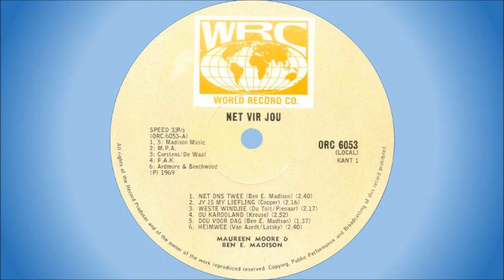Maureen Moore & Ben E Madison - Heimweë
South  African duo who were also very accomplished solo artists in their own right.

Maureen Moore hails from Cape Town. She appeared on the Duane Eddy, John D Loudermilk and John Gary tours of South Africa in the 1960s. She won SARI's in 1964 and 1965 for Best Female Country and Western Singer. In 1966 she went to the USA where she made several TV appearances.

Ben E Madison was born on 14 November 1931. He started his career as a member of the group “Die Ruiters”, before going solo. Initially he only sang covers of well-known English songs, but eventually focused more on the Afrikaans language, also becoming an accomplished writer of Afrikaans songs. A number of the tracks on this album comes from his pen.

This song is off the album "Net Vir Jou", released in 1969. It was written by van Aardt & Latsky.